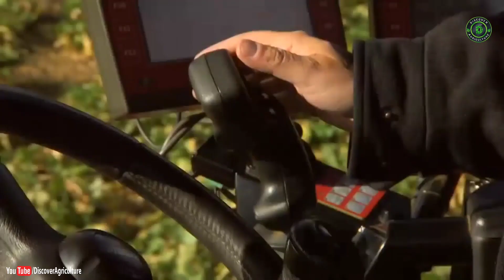How SUGAR is Made | Sugar Beets Farming, Harvesting & Processing | Making Beets into Sugar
In this video, Gregg Wallace decrypts an industry myth around sugar and beet sugar. It is a common misconception that all sugar is produced from sugar cane. In fact, sugar is naturally produced in both sugar cane and sugar beet. In this video, we will explore how sugar is made from sugar beet.

Video Credits: BBC Harvest Series
Presented By: Gregg Wallace Philippa Forrester James Manning
Director: Anthony Dalton
Producer: Lucy Smith